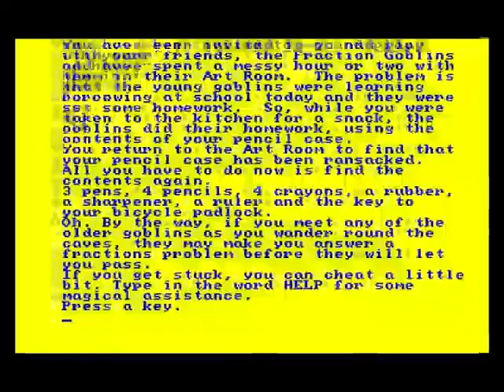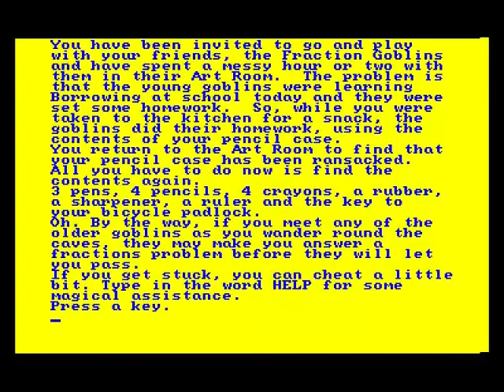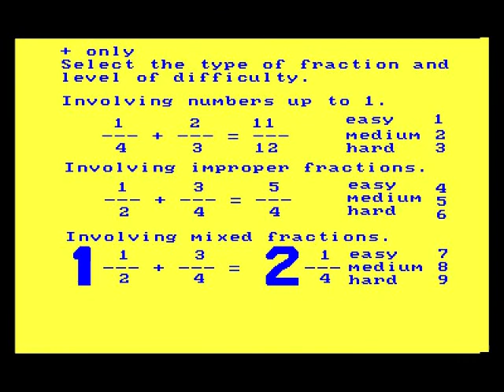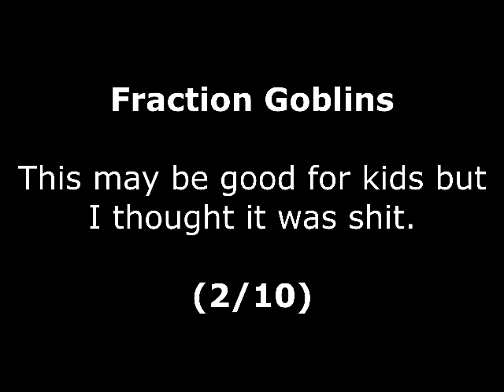Fraction Goblins Review for the Commodore Amiga by John Gage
Fraction Goblins is a educational, text adventure game that came out in 1991 by Coombe Valley Software. This was a game request by Andrew Heather. Warning! This video has swearing.